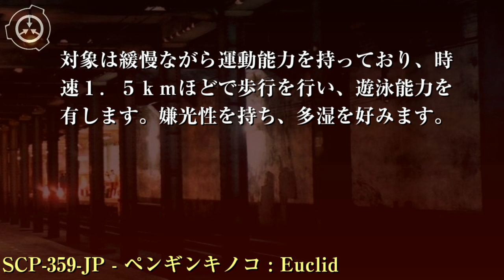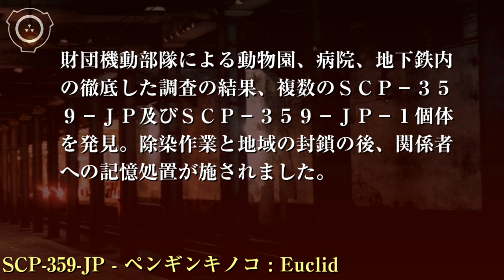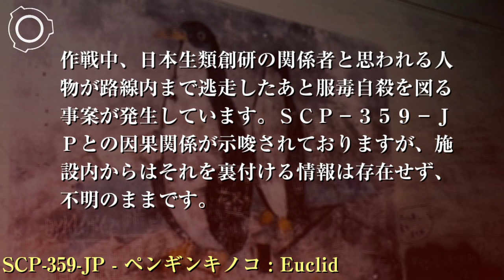SCP財団機密データ：SCP-359-JP - ペンギンキノコ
特別収容プロトコル:対象は特殊生物飼育ユニット内にて収容されます。ユニット内は常に湿度90%以上を保ち、照明類は最低限にしておく必要があります。赤外線カメラによってユニット内は常に監視され、SCP-359-JP-1が排出された場合は速やかに除去作業を行ってください。現在、6体のSCP-359-JPが収容されています。